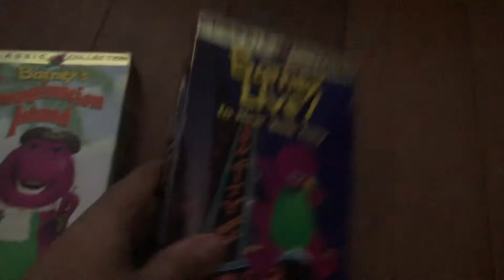Those Barney VHS Tapes Don't Have the I Love You Song at the End